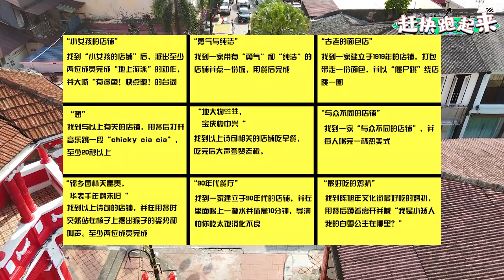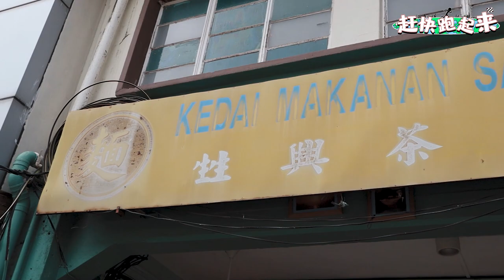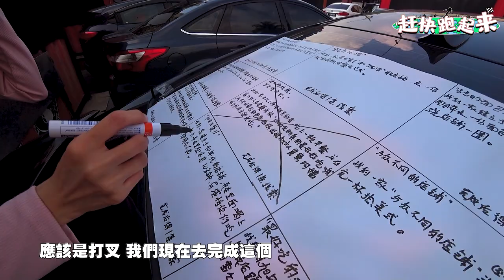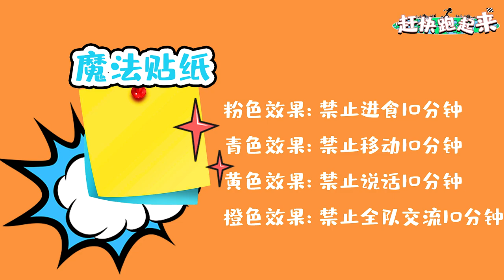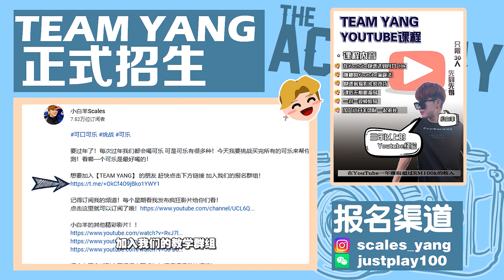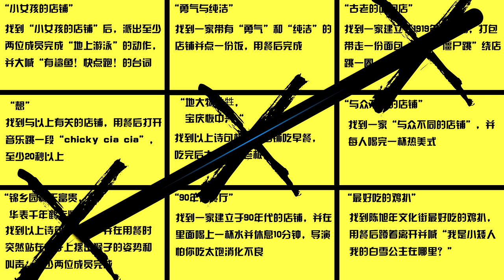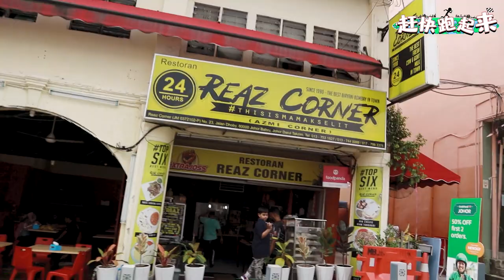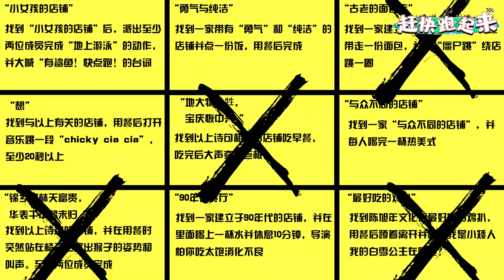寻找遗失的无字天书！小白羊惨被队友出卖！？小偷逆天智商完胜！【赶快跑起来EP2】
你们最爱的综艺！！我回来了！以后每一集都拍综艺给你们看！【赶快跑起来】这个系列我会拍12集给你们看！

想要加入【TEAM YANG】 的朋友 赶快点击下方链接 加入我们的报名群组！

有业配工作邀约合作可以联系以下Email